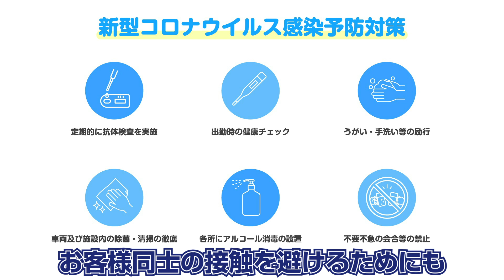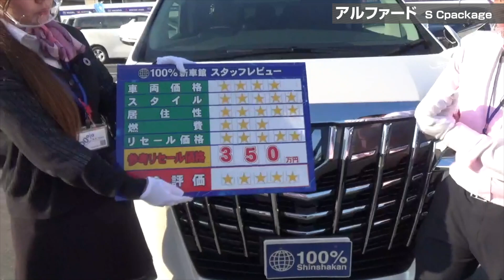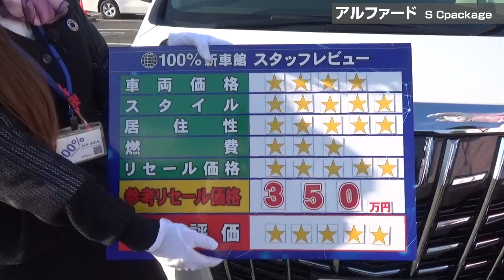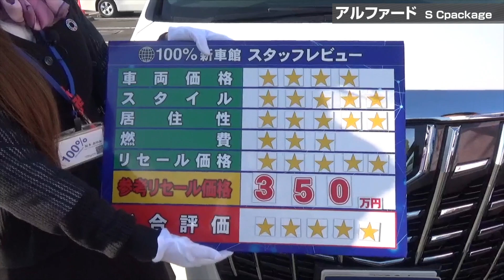【新車情報】TOYOTA「ALPHARD」2.5S Cパッケージ│ミニバンといえばこの車！購入後の満足度も高くリセールも人気です【100％新車館】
動画の目次
0:00　オープニング
0:10　挨拶
0:43　今回ご紹介する車
TOYOTA「ALPHARD」2.5S　Cパッケージ
1:01　外装紹介（フロント）
4:09　外装紹介（サイド）
6:52　車内部紹介（後席）
8:10　外装・車内部紹介（リア）
10:34　車内部紹介（後席）
12:11　車内部紹介（運転席・助手席）
16:03　スタッフレビュー
19:03　ミニコーナー
22:08　まとめ

▼【即納台数限定車】アルファード 2.5S Cパッケージ（7人乗り）SDナビゲーションシステ+
　JBLプレミアムサウンドシステム付　超特別低金利0.9％

　【即納台数限定車】アルファード 2.5S Cパッケージ（7人乗り）超特別低金利0.9％

　【台数限定特選車】アルファード 3.5 Executive Lounge S（7人乗り）超特別低金利0.9％

　【台数限定特選車】アルファード 2.5 X（8人乗り）超特別低金利0.9％

　【台数限定特選車】]アルファード 2.5 S TYPEGOLDII（7人乗り）